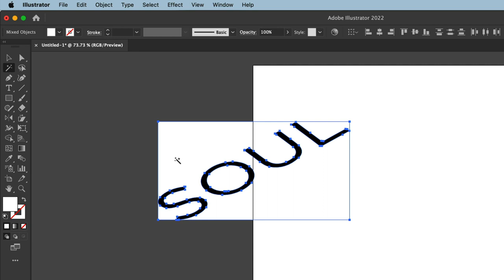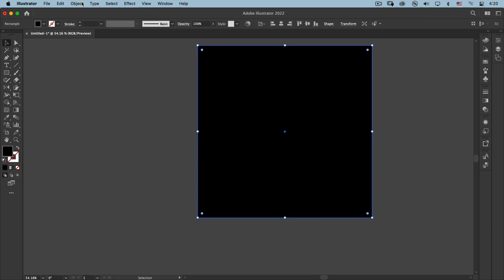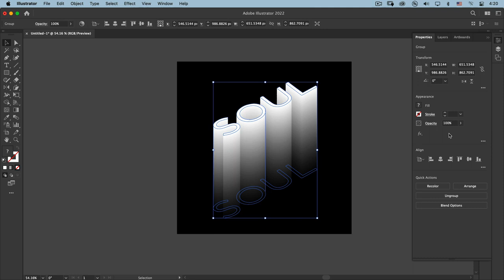How to Draw Soul 3D Text Effect in Adobe Illustrator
Learn how to create a stunning soul 3D text effect in Adobe Illustrator! This tutorial will guide you through every step, from creating the text and adding depth and dimension, to adding finishing touches to make your design stand out. It's easier than you think - give it a try and level up your Illustrator skills!